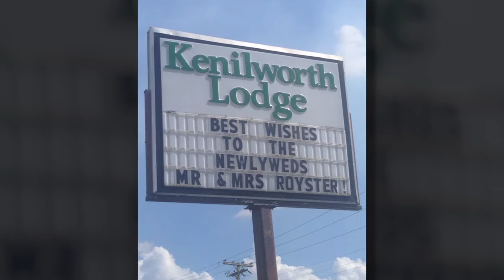Fun Wedding in Sebring | Royster Wedding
This wedding video in Sebring is filled with fun and romance! This bride and groom had their friends and family use the WeddingMix app + HD cameras to document their entire wedding day. Now that they have their very own personalized wedding video they can relive their special day for years to come.

39052